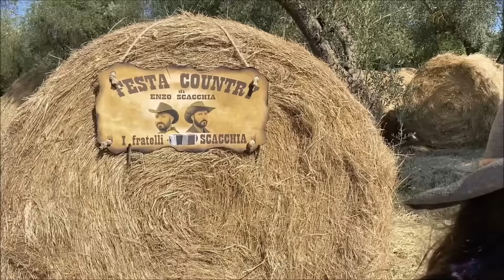TERENCE HILL e I FRATELLI SCACCHIA (finale da non perdere) FESTA COUNTRY di Enzo Scacchia. organetto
I fratelli SCACCHIA campioni del mondo di organetto.
Regia di TERENCE HILL che usa la pistola con cui ha girato il film "Lo chiamavano Trinità" ed il cappello che ha indossato nel film " Il mio nome è nessuno".
Alle fine del video, Terence Hill arresta I FRATELLI SCACCHIA.
Produzione CLUB SCACCHIA con la partecipazione dei FRATELLI SCACCHIA ENZO e NICOLA, Terence Hill, le sorelle Cucco Sara e Grazia, Denise e Vanessa Bicchi, Daria Beranzoni, Asia Brocci, Verdiana Rossini, Antonio De Carolis, Elena Izzotti, Diego Sturba e Francesco Marzoli presidente del Centro Ippico "LA CAVALLERIZZA".
FESTA COUNTRY, composizione musicale di ENZO SCACCHIA (SIAE).
Grafica di NICOLA SCACCHIA.
ENZO SCACCHIA "il Re dell'organetto®", CAMPIONE DEL MONDO DI ORGANETTO, inventore della "Tecnica a cinque dita per organetto©" e dell'organetto cromatico "JAMBO©" (fisarmonica bitonica).

È possibile ascoltare ed acquistare i nuovi CD di Enzo Scacchia cliccando su questi link di Amazon.
You can listen and buy the new Enzo Scacchia CDs by clicking on these Amazon links.
Puede escuchar y comprar los nuevos CD de Enzo Scacchia haciendo clic en estos enlaces de Amazon:

CD2 ENZO SCACCHIA campione del mondo di organetto:

CD1 ENZO SCACCHIA il Re dell'organetto®: